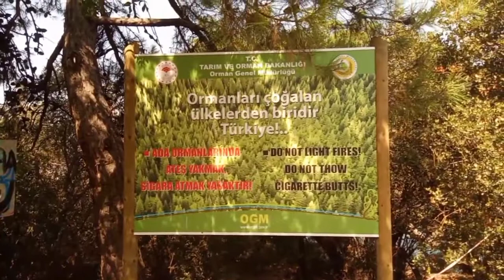Burgazada Gezisi Vlog 2